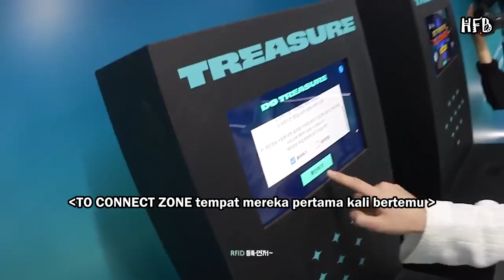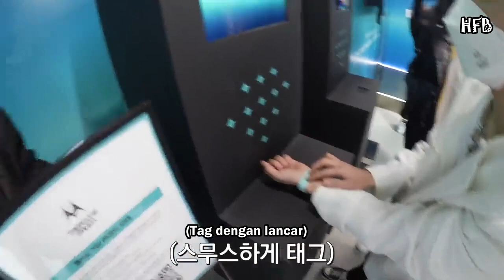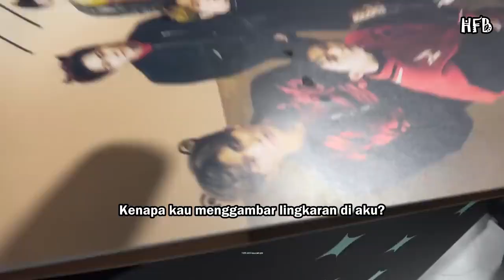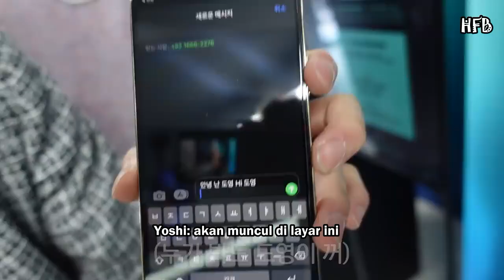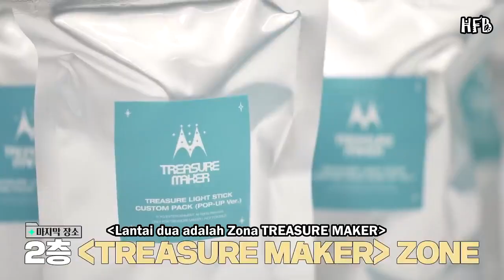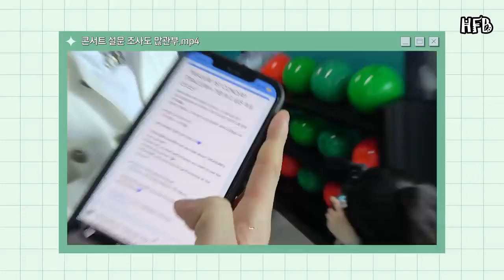[SUB INDO] TREASURE - [T.M.I] EP.23 DO TREASURE CONCEPT POP-UP Behind The Scenes